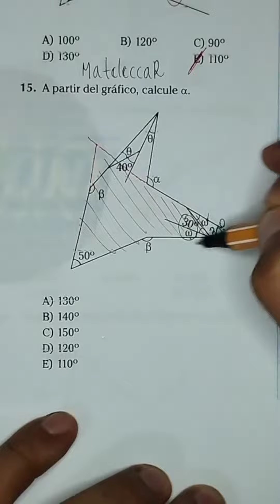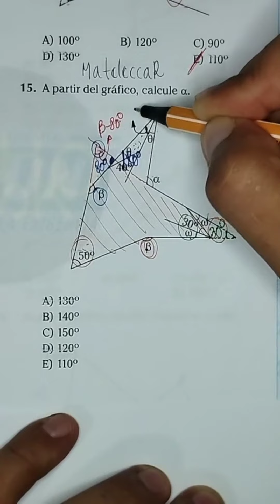Geometría. razonamoentomatemático geometría Perú Admisión estudiante Matemáticas